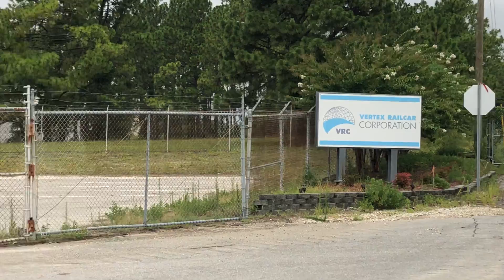Unfilled promise of Vertex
The employee parking lot at Vertex Railcar Corp. was about half full last week. The company’s promises four years ago of robust production lines and employment of more than 1,300 people have never materialized.